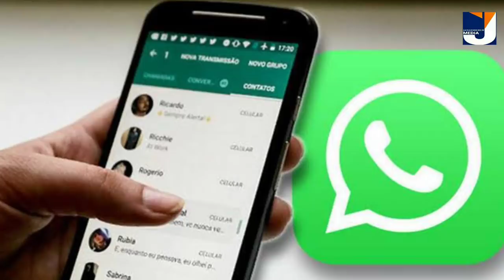ജനുവരി 15 ആരും മറക്കരുത് 22 കഴിഞ്ഞ വനിതകൾക്ക് 1 ലക്ഷം രൂപ സൗജന്യ സഹായം പ്രഖ്യാപിച്ചു| വാട്സാപ്റദ്ദ്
Thanks
JanakshememMedia